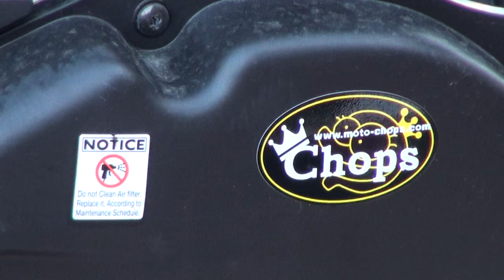2016 HONDA・NAVI 110 4MINI ネイキッドスタイルスクーター 2016 ホンダ・Navi110 Chops HMSI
2016 HONDA・NAVI 110　ネイキッドスタイルスクーター　2016 ホンダ・Navi110　Chops　HMSI　4MINI　ホンダモーターサイクルアンドスクーターインディアプライベート・リミテッド　ホンダ・フォルツァ250　スパトラ　HONDA・FORZA250　MF10　ＣＨＯＰＳ（株）　チョップス